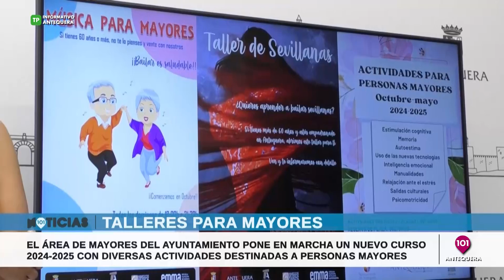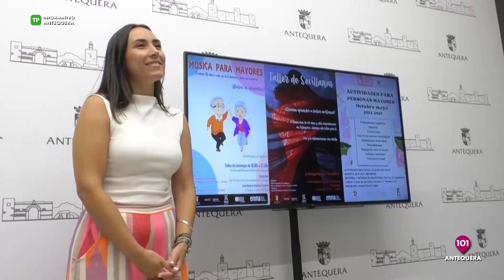🔴 Noticias Antequera 12 septiembre, toda la información de la Comarca de Antequera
NOTICIAS ANTEQUERA | Presentado por María Rosales | Informativos 101tv Antequera | Toda la información de Antequera y su Comarca en nuestro informativo de 101tv Antequera | MÁLAGA | ANDALUCÍA | ESPAÑA | INTERNACIONAL | ANTEQUERA